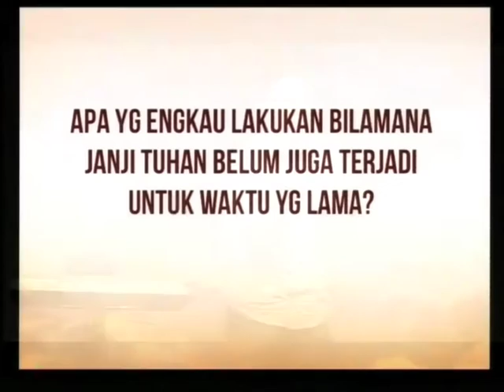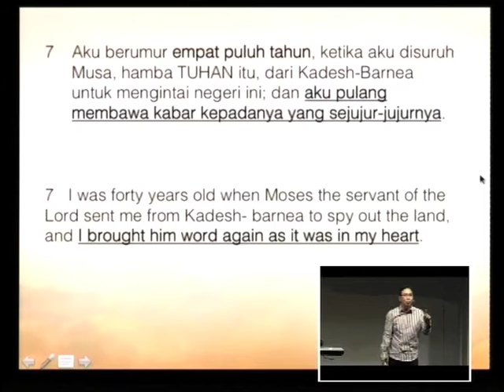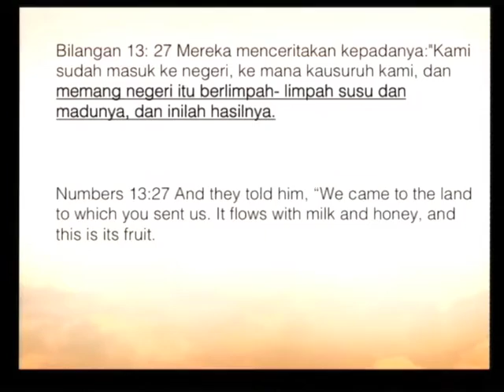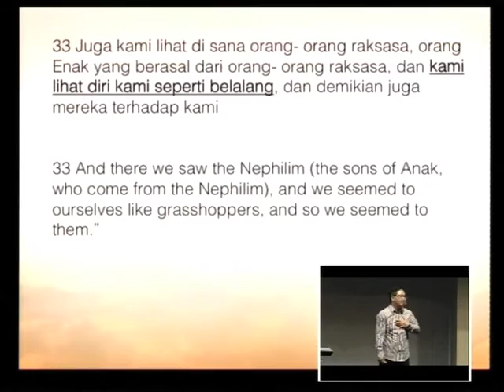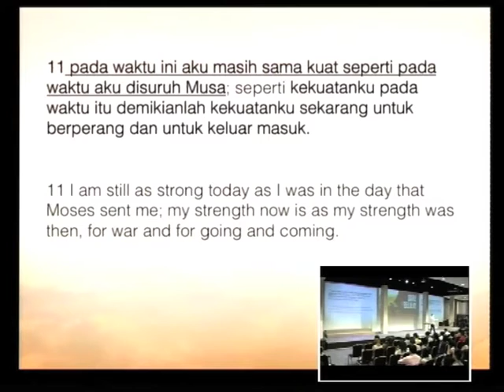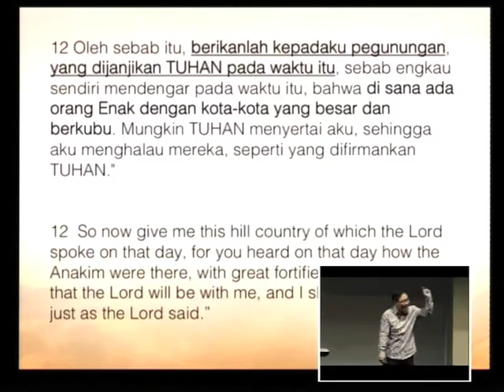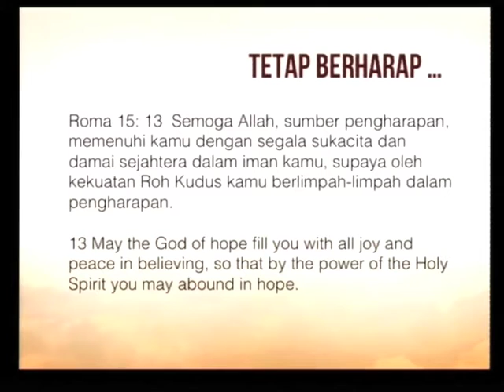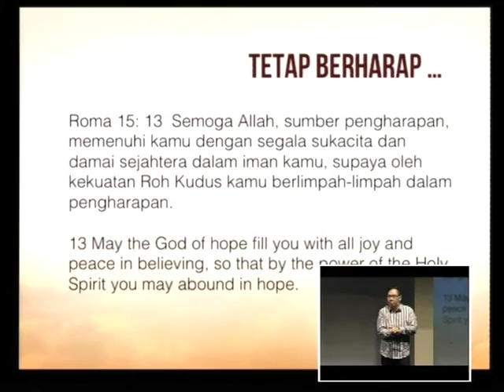DARE TO BELIEVE-Iman yang Menaklukan by Ps Benny Koesno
MSI Surabaya Sunday Service 24 Januari 2016
Video By MSI Surabaya Multimedia Team - knock pictures